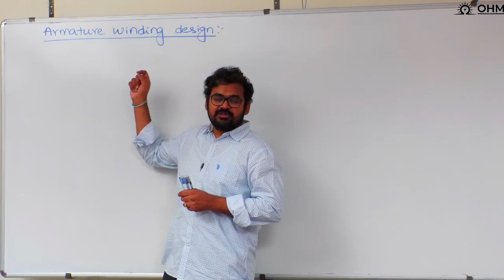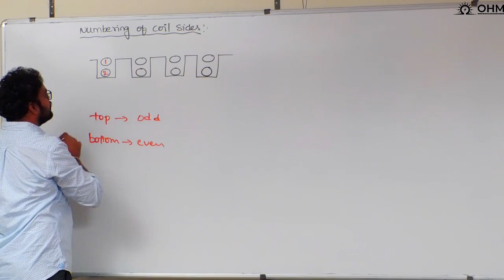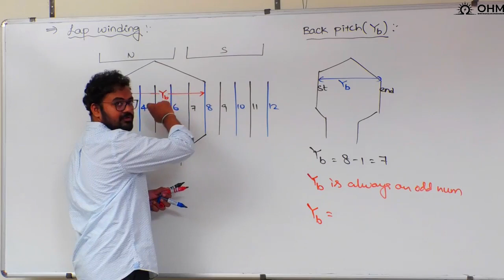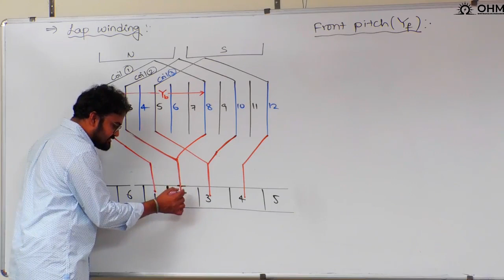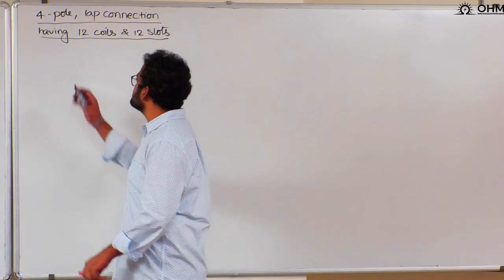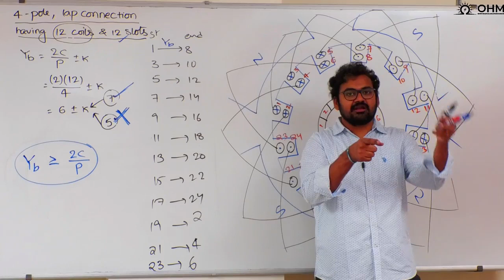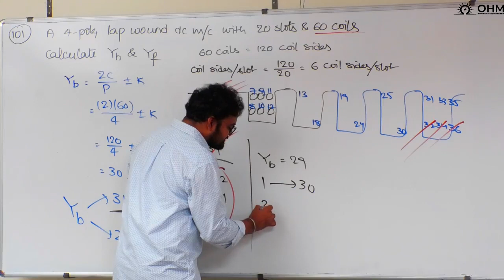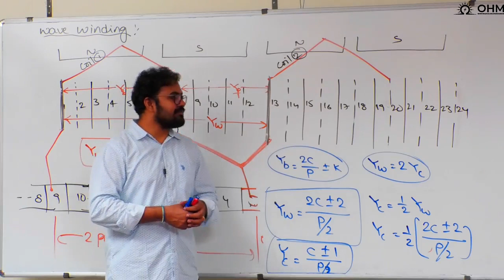Armature Winding Calculations| DC Machine | Back Pitch, Front Pitch and Coil Pitch | TS GENCO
OHM INSTITUTE offers the most comprehensive resource for GATE, AE &AEE preparation. The content is compiled and curated by the experts - the OHM Team. This is OHM INSTITUTE's official channel. Here you will find videos from faculty of OHM, toppers, and subject matter experts wherein they'll share their expertise, experience, tips, tricks, strategies, and much more. About OHM: OHM is a team of cool, hungry, young and dynamic individuals, everyone unique in their own right but united by a common goal of providing the best quality guidance to the electrical and electronics engineering student community and setting new benchmarks through innovative pedagogical methods aimed at making the overall learning and test prep. exercise a fun experience. for more details.